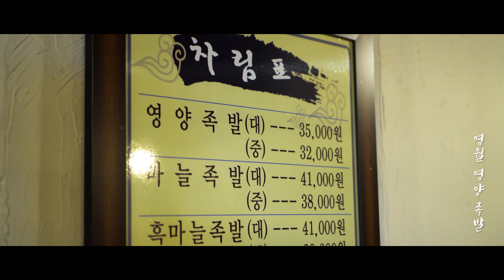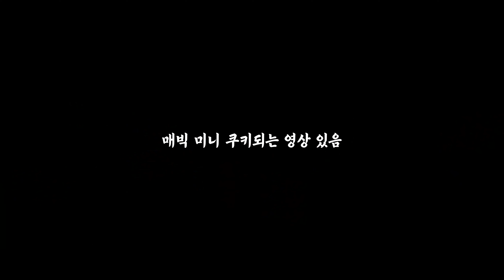드론 추락ㅣ강원도 영월 여행ㅣ드론 영상ㅣ시네마틱 영상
얼마 전 경식스 와 보라님이 영월 에서 영화 찍고 오셨기에 저도 갔습니다!
영월 어마어마한 곳이더구만요?
입 벌리고 드론 열심히 날리고 있었는데...찌지직??
드론추락 다행히(?) 제 건 아니고 친구 것이었어요..
이렇게 된 김에 매빅2로 바꾸겠다고. ㅋㅋㅋㅋㅋㅋㅋㅋㅋㅋ

* 제가 '프립'에서 강좌를 열었어요! 관심있으신 분들 한 번 만나요~! 새해 복 많이 받으세요!!

- DJI Mavic2 Zoom